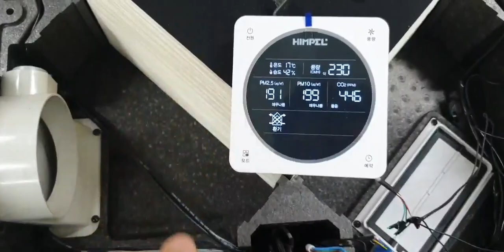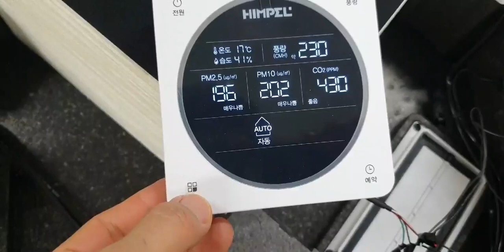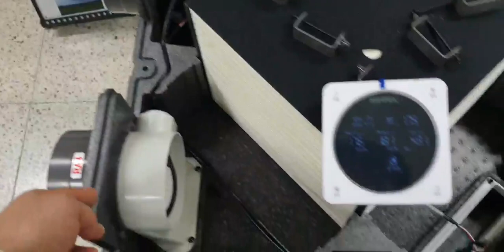H사 대용량 공기환기장치 동작메카니즘, 환기/바이패스/Auto/청정 모드별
H사 대용량 공기환기장치 HRD-EP250IBN 의 각 모드별 동작 상황입니다. 각 모드별 댐퍼 및 송풍기의 운전메카니즘 입니다.

1. 환기모드
OA 외부공기 -- 전열교환소자 -- SA 실내송품
RA 실내공기 -- 전열교환소자 -- EA 외부공기

2. 바이패스모드
RA 실내공기 --             x            -- EA 외부공기

3. 청정 모드
OA 외부공기 - close
RA 실내공기 --  OA 앞으로 -- 전열교환소자 -- SA 실내송품